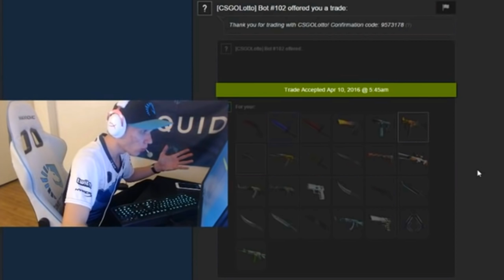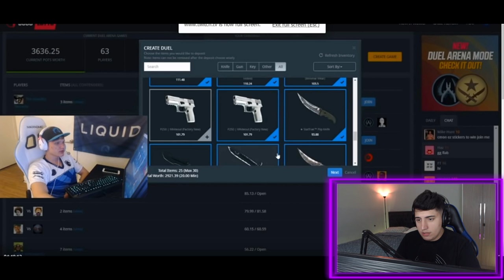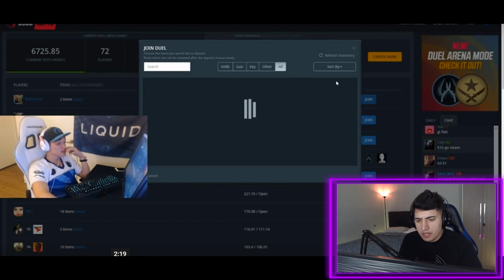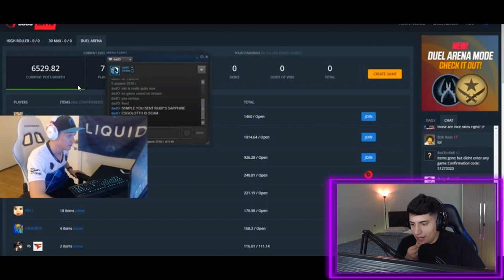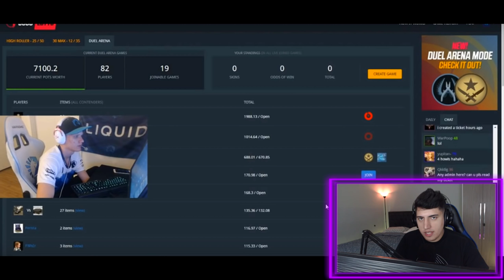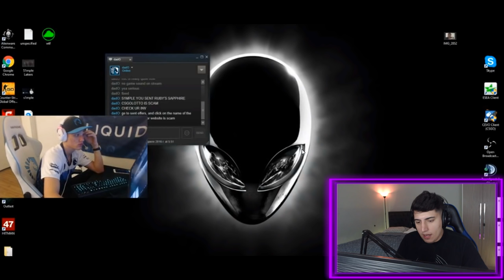O DIA QUE S1MPLE FOI SCAMMADO no CS:GO! (-R$20.000 em SKINS)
S1MPLE, da Navi, hoje é considerado o melhor jogador de CS:GO do mundo! Mas você já sabia que S1mple já teve muitas skins scammadas ao vivo? Incluindo facas safiras e rubys, então veja nesse vídeo!